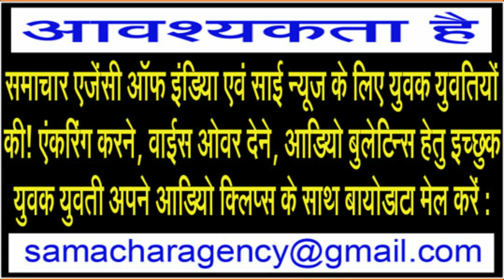कांग्रेस का एक विकेट और गिरा!